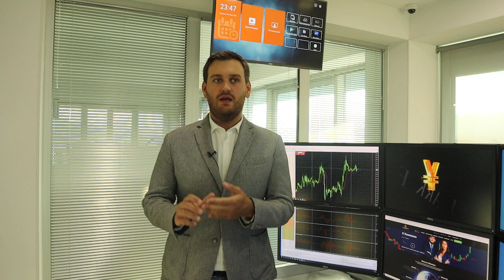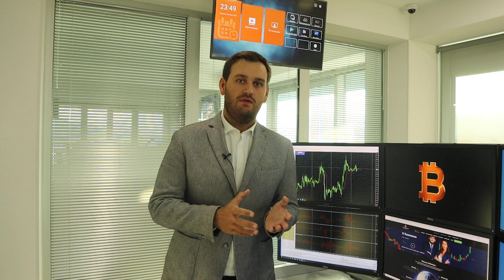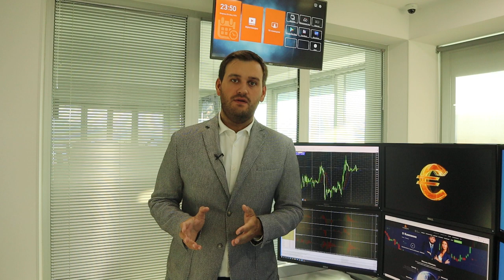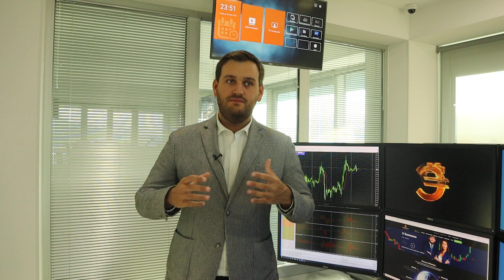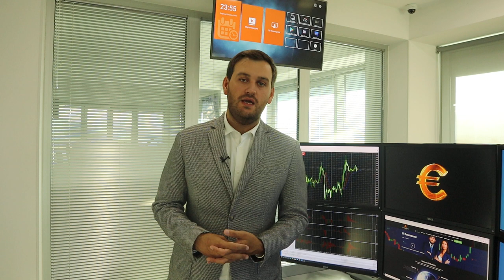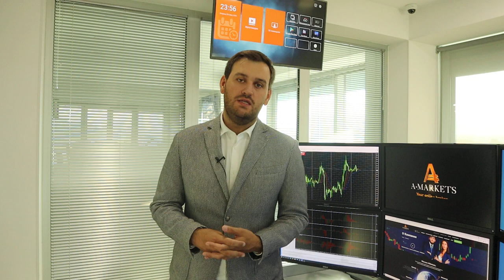Дельта-штамм! Будут ли новые локдауны? | AMarkets